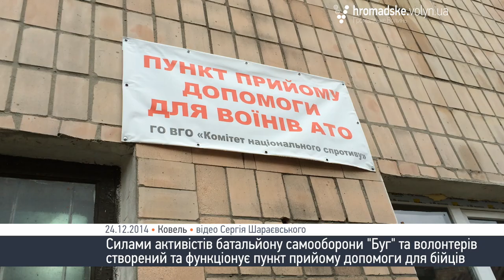«Сухий борщ» для українських військових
У Ковелі волонтери готують сухий берщ для хлопців на передовій. Активісти Союзу українок, ВО Майдан, спецпідрозділу «Буг» і просто люди доброї волі заготовляють продукти для бійців АТО і постраждалих від військових дій мешканців сходу. Волонтери дякують благодійникам, що не забувають заради кого і чого працюють пліч-о-пліч вже стільки місяців.